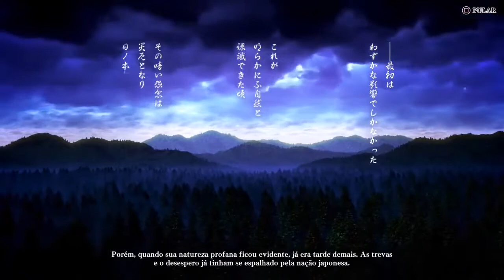Samurai Shodown (2019) - Story (Arcade) Mode - Yashamaru - Hardest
Samurai Shodown (2019) - Chinese Version
Character: Yashamaru Kurama
Story (Arcade) Mode
CPU level: 5 (Hardest)
Full gameplay
*Losses edited
*All texts are in Chinese but intro, endings, rival and boss scenes have Portuguese Subtitles taken from the worldwide version
*Japanese dubbing